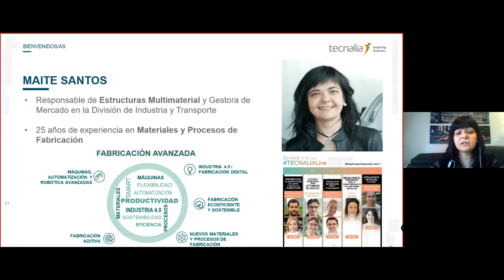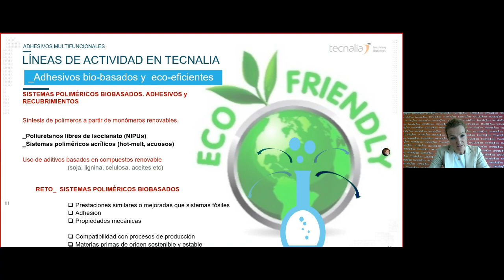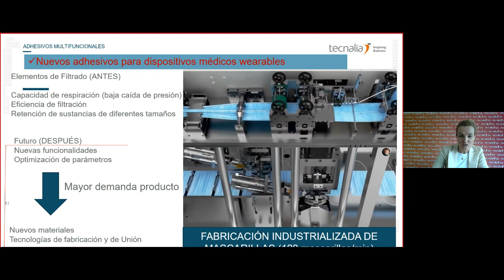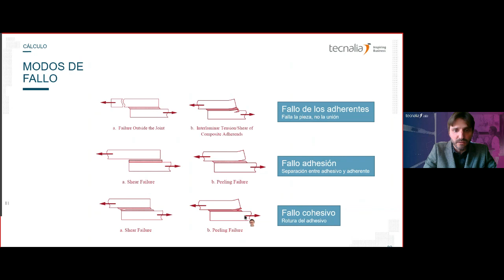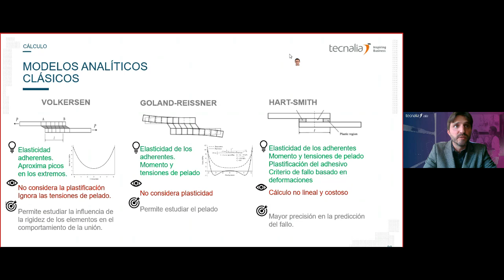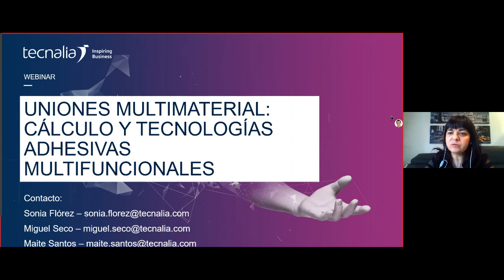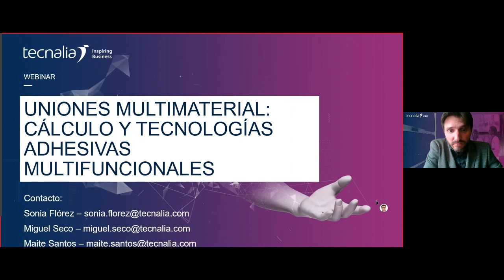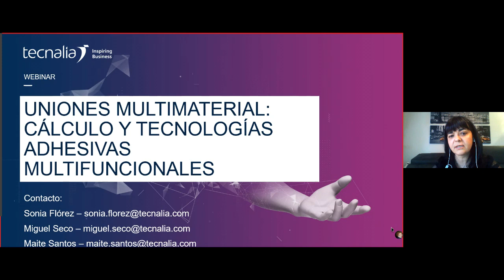Uniones multimaterial: cálculo y tecnologías adhesivas multifuncionales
Desde TECNALIA innovamos en soluciones adhesivas multifuncionales de aplicación en sectores industriales y de transporte, desde el desarrollo de los materiales, selección de procesos hasta el diseño y cálculo de uniones y componentes.

Revisaremos aspectos relacionados con el papel que juegan los adhesivos en el desarrollo de soluciones multimaterial, la selección de aquellos con las propiedades más adecuadas y posibles funcionalidades adicionales. Se abordará también la necesidad del cálculo y correcto diseño de la unión.

IMPARTE
Sonia Flórez - Responsable de la Plataforma de materiales multifuncionales
Miguel Seco - Responsable del grupo de cálculo y simulación